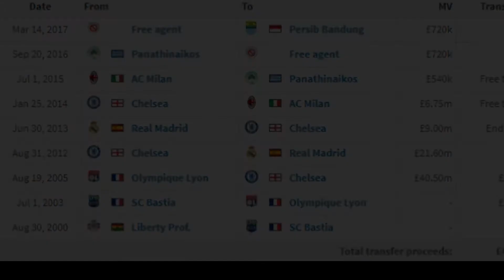Sedih! Persib Bandung Resmi Lepas Michael Essien Inilah Alasan Manajemen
Persib Bandung Rekrut Jonathan Bauman dengan Lepas Michael Essien Inilah Alasan Manajemen.
Alasan Persib Bandung tidak perpanjang kontrak Michael Essien

Selamat datang di channel "Lare Angon"

Channel "Lare Angon" menyajikan fakta terbaru seputar berita unik maupun trending topik dari Indonesia dan Mancanegara.

Silahkan kunjungi channel kami untuk update video menarik lainnya.

Selamat menikmati.